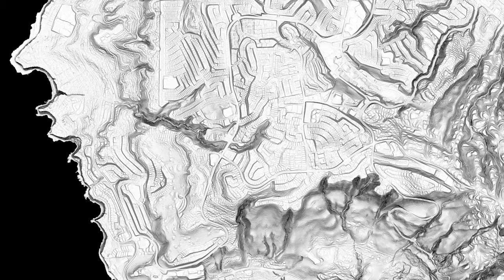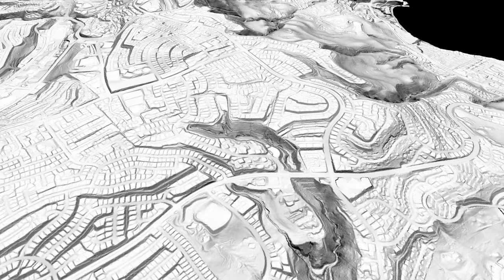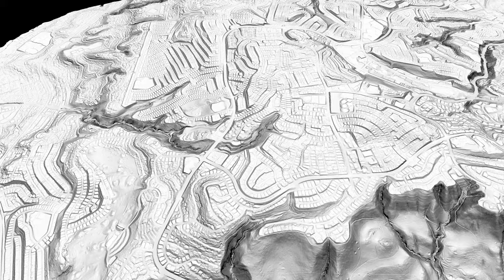Rolling Hills, Peartree Lane Landslide, Palos Verdes Peninsula, California, 2023, Slope on 1-m DEM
Rolling Hills Estates, Peartree Lane Landslide, Palos Verdes Peninsula, California, July 9, 2023, Slope map draped on 2016 USGS 3DEP 1-m (bare earth) DEM. [33.7634, -118.3884]. Rendered in 4k with QGIS, Shotcut.  Source: USGS one meter ... CA LosAngeles 2016

and change detection between Sentinel-2, band 8 images and pan of Sentinel-2 true color images and pixel value change map The landslide is just visible in the before/after images.  Another video explores soil moisture, before and after rapid movement of the landslide.

Hypotheses explaining the recent deformation might include proximity of the Portuguese Bend Landslide; the influence on drainage of the fill at Hawthorne Blvd; 175% of average annual precipitation; the integrity of water works and irrigation practices.  Note in the comments below, @cammyfayes has found that the landslide is in fill built in the '70's, below (south) of Peartree Lane, on a pair of old landslide deposits (Qols).  Here is where the fill placed in 1972-80 was found at a commercial aerial photography archive
Copy the lat/lon 33.7637, -118.3888,  paste it in the search box by ctrl-v.  Choose aerials, then the year.  See 1972, no fill at the slide site, then 1980, fill and structures at the site.  It appears that the fill was built on a pair of old slumps, 2 arcuate head scarps and a terrace on the bodies, the stream is deflected to the southeast.  The damaged homes are on fill which failed.  On the northwest side of Peartree Lane, homes on older fill, see 1963 image, are not damaged,  In the 1952 images, apparent hay fields are seen.

Bouali, El Hachemi & Oommen, Thomas & Escobar-Wolf, Rüdiger. (2017). Mapping of slow landslides on the Palos Verdes Peninsula using the California landslide inventory and persistent scatterer interferometry. Landslides. 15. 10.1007/s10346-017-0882-z.

Haydon, W.D., 2007, Landslide Inventory Map of Palos Verdes Peninsula, Los Angeles County, California.  California Geological Survey, Landslide Inventory Map Series